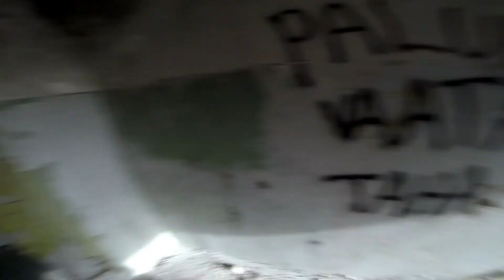Weekend Warriors @ Jaama 05 03 2017